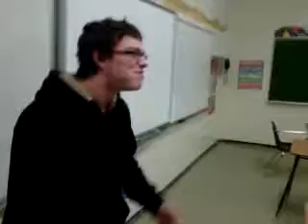Guy Eats Grilled Cheese In ONE Bite!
He Epic Meal Timed it!